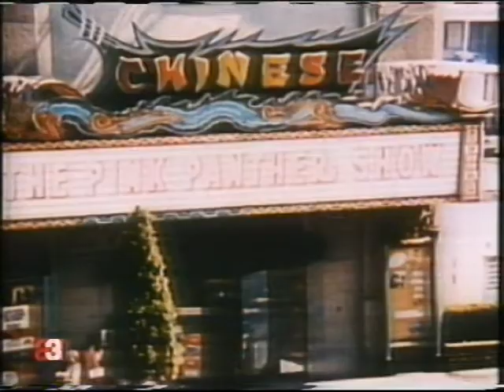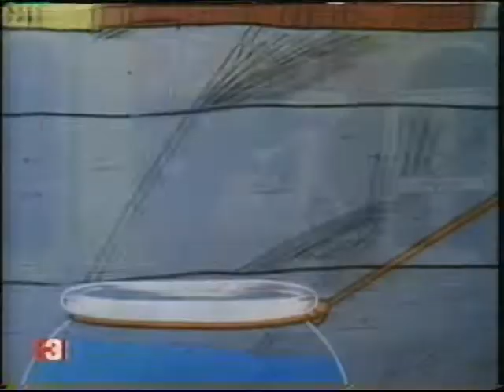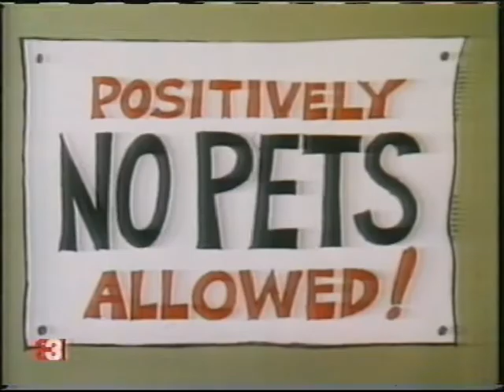1992 La Pantera Rosa - Salmón Rosa.